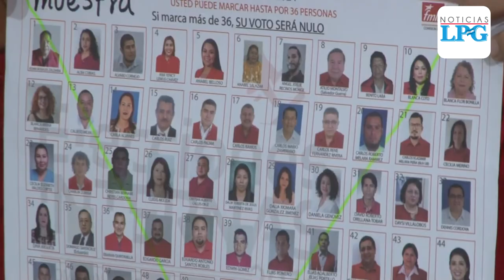Militancia del FMLN elegirá al nuevo secretario general el domingo 16 de junio